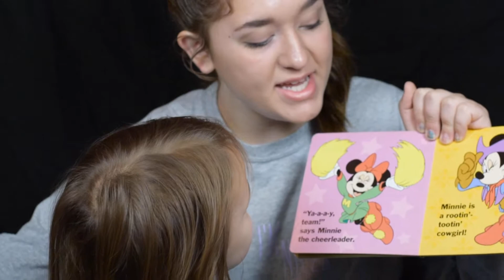Minnie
All about Minnie!